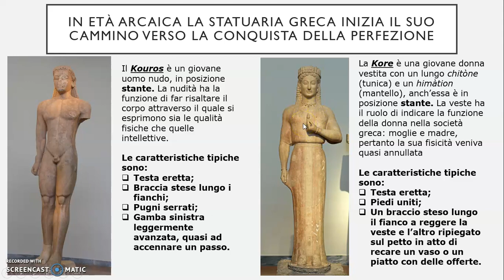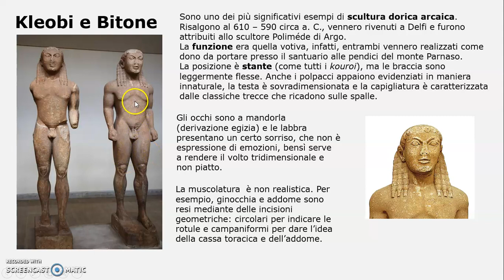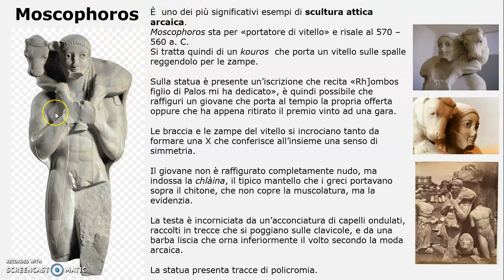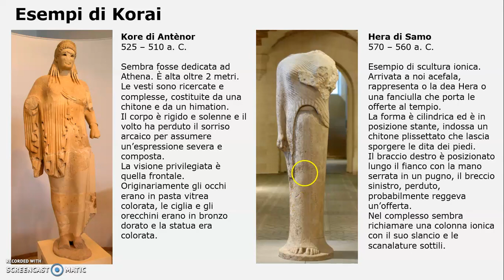Scultura arcaica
Pillole di arte greca: la scultura arcaica